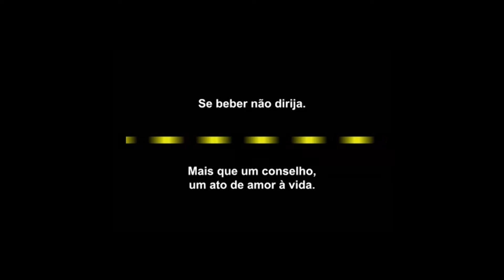TVR Esportes 74 1203